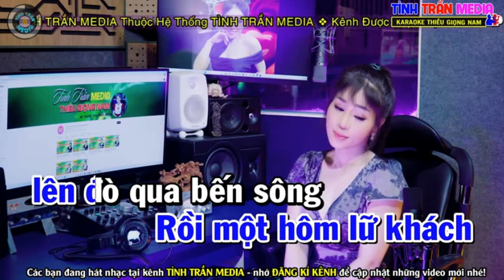CHUYỆN TÌNH LAN VÀ ĐIỆP 3 - THẢO MY & HOÀNG VĂN